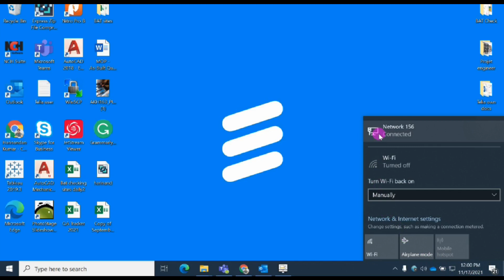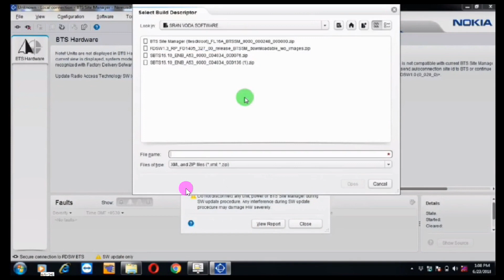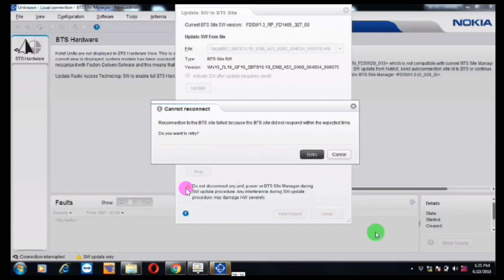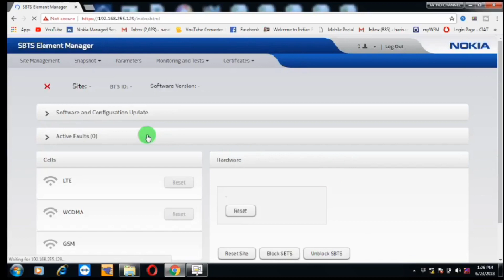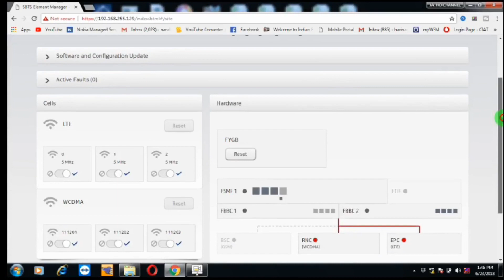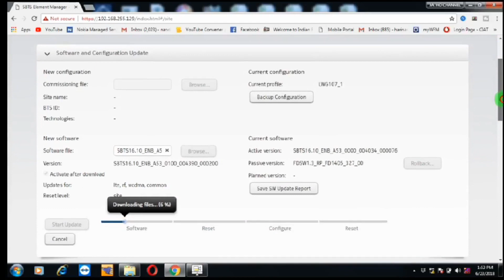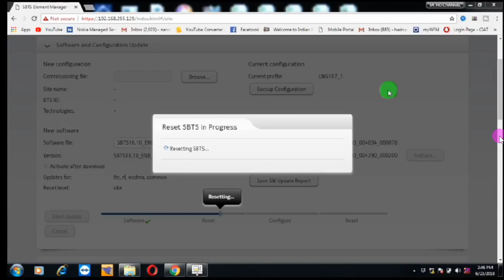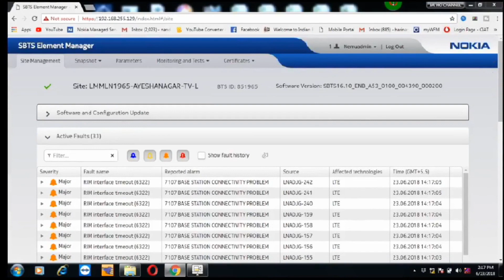Nokia SRAN bts software update & commissioning full videos | 4g bts commissioning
2. Electrical engineer
3. Field engineer
4. Maintenance engineer
5. Project engineer
6. RF/DT Engineer
7. FTTH/Transmission/Fiber Engineer
8. Integration engineer
9. Site Survey Engineer
10. BSC Engineer
11. Site Engineer
12. Quality engineer. Etc. 1
3. Site Technician
14. Site rigger
15. Infra engineer
16. Huawei Engineer
17. Nokia Engineer
18. Ericsson Engineer
19. RJIO Engineer
20. Samsung Engineer
21. ZTE engineer
22. Cisco Router Engineer Many positions for engineers.

Happy Learning.